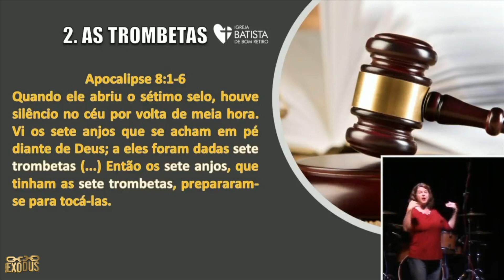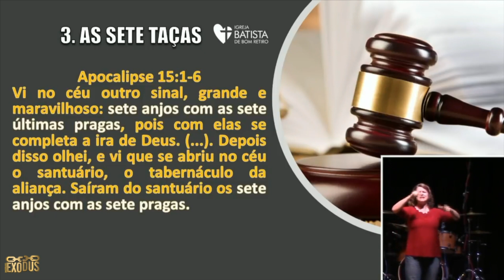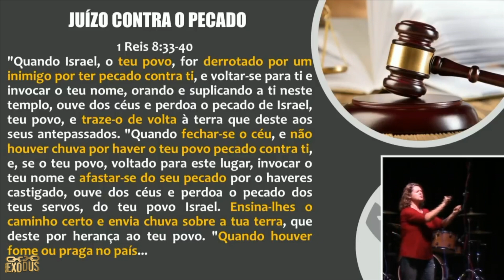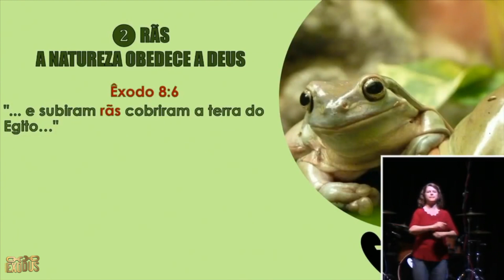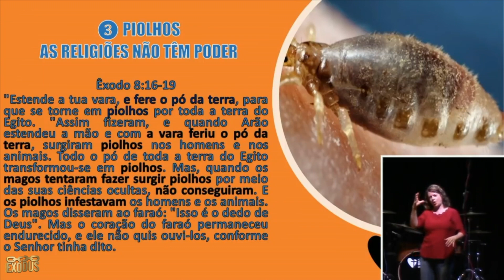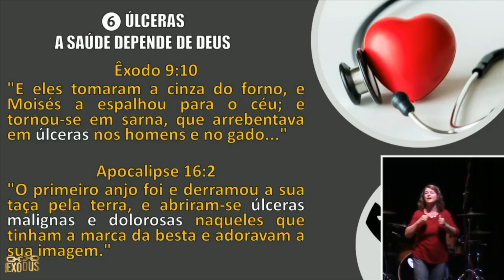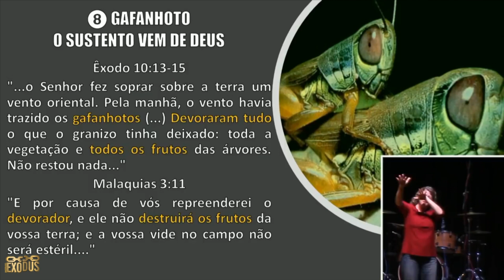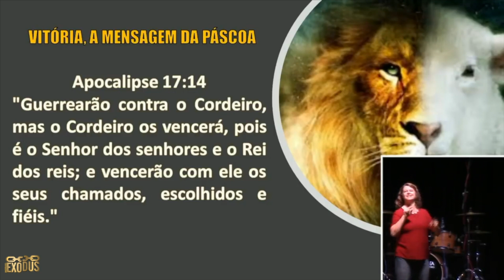O Poder de Deus Sobre as Pragas - Pr. Lôbo